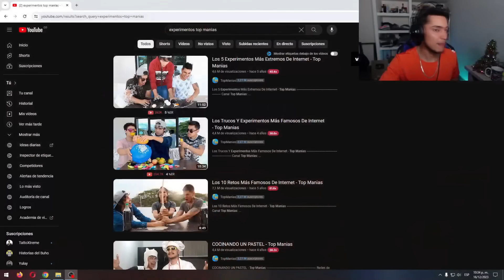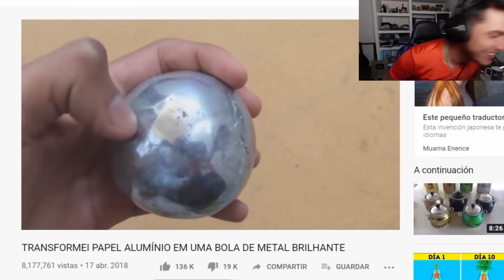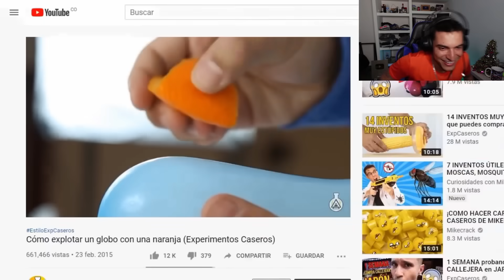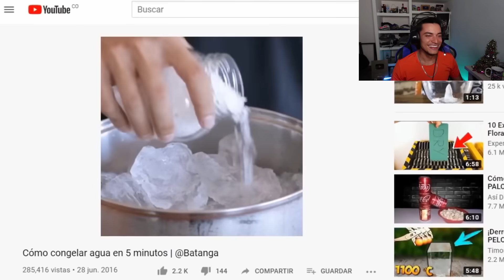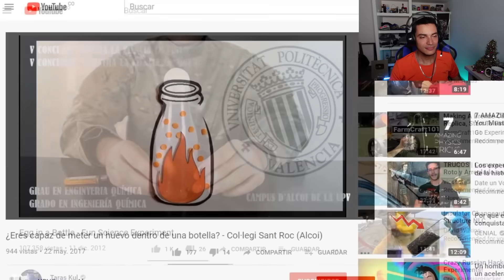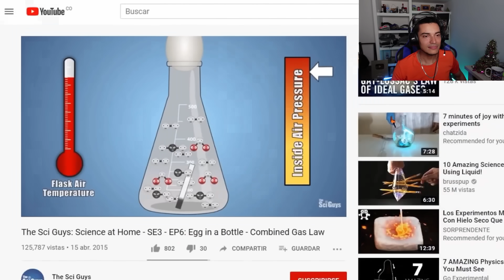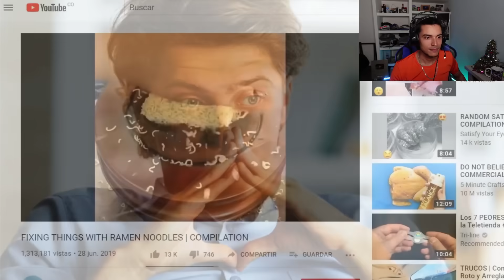EXPERIMENTOS RAROS DE TOP MANIAS - TATTO VLOGS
Hoy vamos a reaccionar a los experimentos y trucos de internet hecho por top manias y el real team!